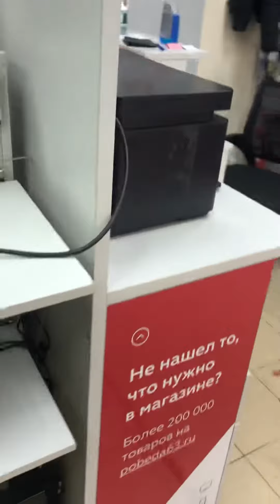15 марта 2022 г.